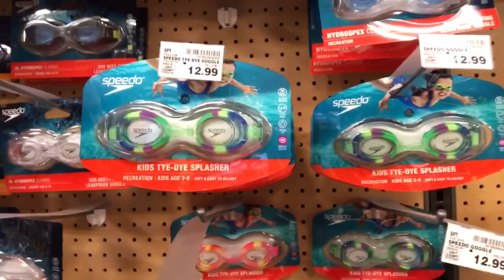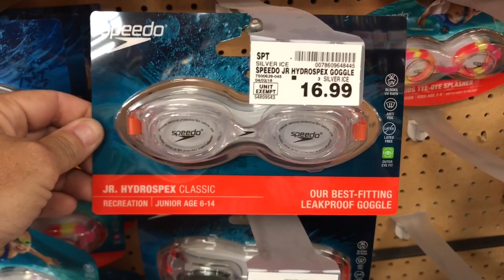RIP Oakley Frogskins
While enjoying a beautiful sunny 75 degree day at a creek in Oregon, I managed to drop my favorite sunglasses into the swift current. (now discontinued Oakley Frogskins LX) Here is my attempt at saving them.